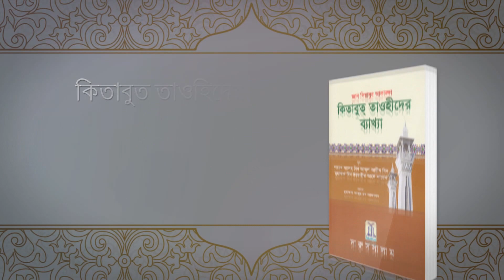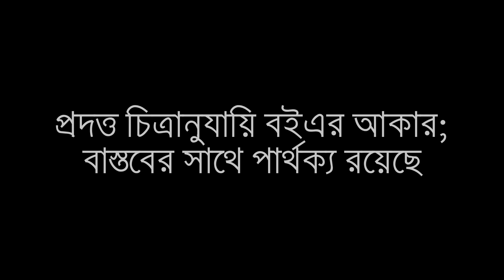আব্দুর রাজ্জাক বিন ইউসুফ এর যেই বইটির কথা বললেন ব্রাদার রাহুল হোসাইন Bangla Waz